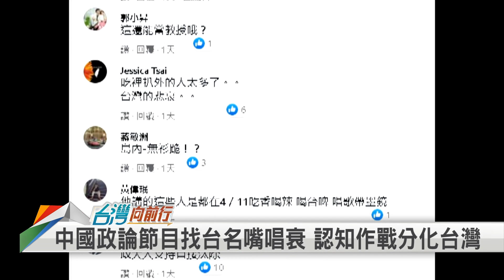衝著陶德訪台！ 實彈軍演？ 美助台防衛決心！ 共機擾台！【台灣向前行】2021.04.15(上)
📌中國「狂」挑釁！台海南澎列島「實彈演習」！美中台緊張關係？
📌中國氣噗噗！陶德訪台「實彈演習」恐嚇台美？恐怖鄰居 天天威脅？
📌台灣軍隊是紙老虎！賴岳謙：武器根本「整整落後中國」一代至兩代！
📌反對美台官方往來！趙立堅怒批：蔡英文只是「中國」的地方領導人！
📌拜登玩兩手？陶德訪台 凱瑞訪中討論「全球氣候變遷」？試水溫？
📌凱瑞訪印度後… 4/14前往中國上海 與陶德訪台時間相同？拜登精算？

【主持人】
張孟琦

【節目來賓】
民進黨立法委員                                周春米